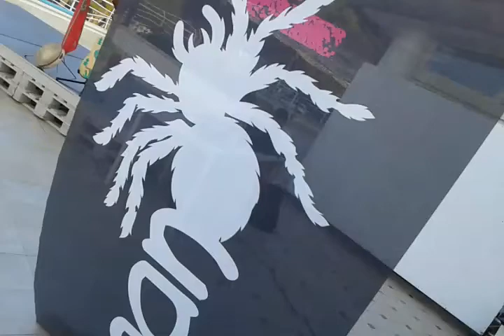MANGANO FOLK BAND DANZANOVA BALLET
BACKSTAGE TARANTELLA DEL GARGANO